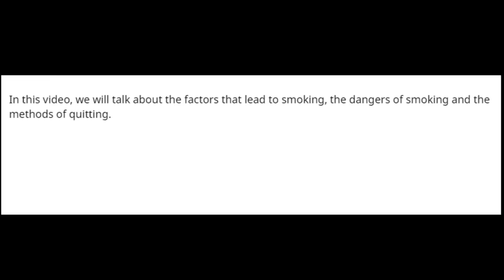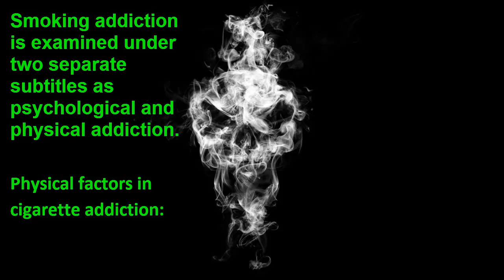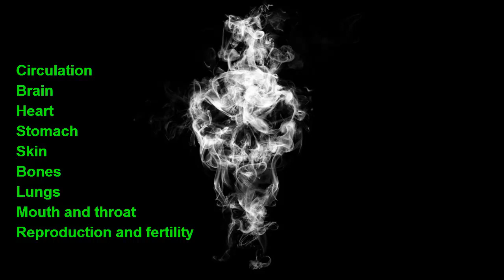Quitting Smoking Habit. (Encourage To Start Smoking,The Harms,The Method of Getting Rid.) !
In this video, we will talk about the factors that lead to smoking, the dangers of smoking and the methods of quitting.